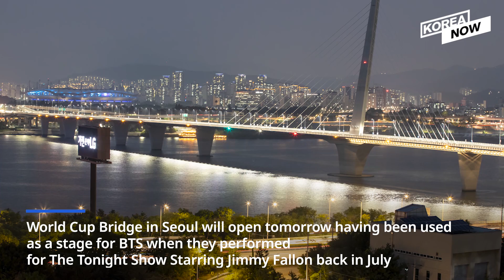'BTS bridge' set to open / Joint naval drill with British forces in East Sea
0:11 1.‘BTS bridge’ set to open

0:53 2.Joint naval drill with British forces

1:54 3.North Korea: dialogue or nukes?